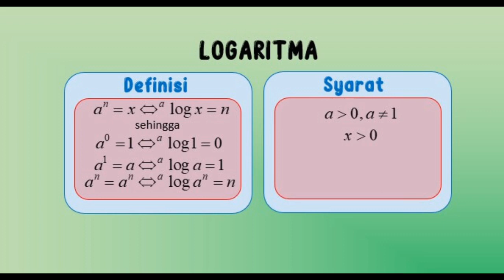lv 0 20221010141016 Catur Pamungkas-Tugas Literasi MTK-Logaritma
Tugas literasi siswa dibagi menjadi 4 macam pilihan: gambar/image catatan materi, PPT, Poster, dan video. Siswa diberi kebesan sesuai dengan minatnya dalam berliterasi